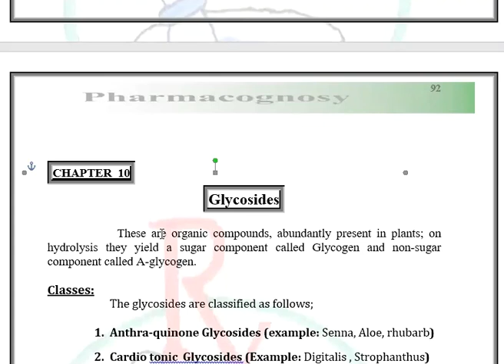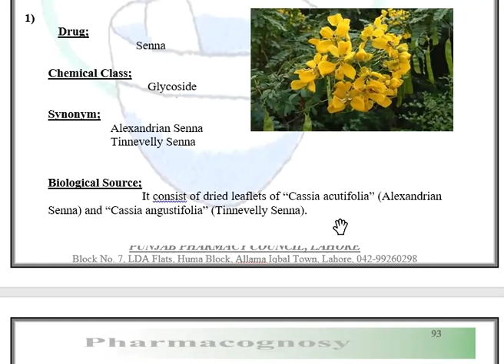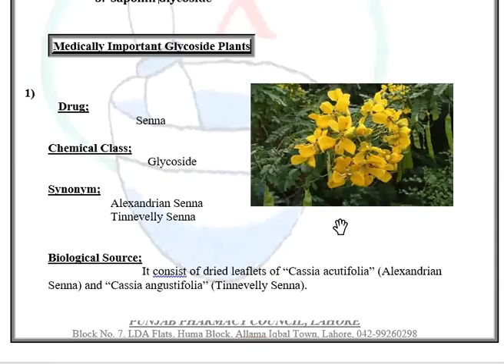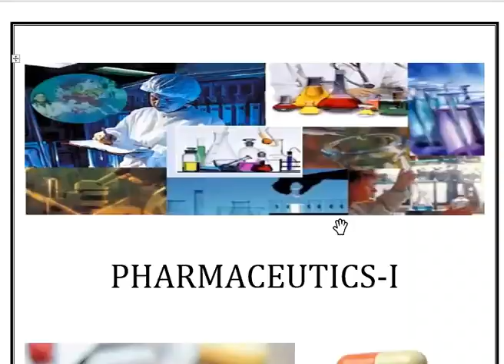Pharmacognosy | Ch#10 | Lec.#1| Glycosides | Medically Important of Glycoside Plants | Senna | PPT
Welcome to Pak Pharmacy Technician YT Channel @pakpharmacytechnician